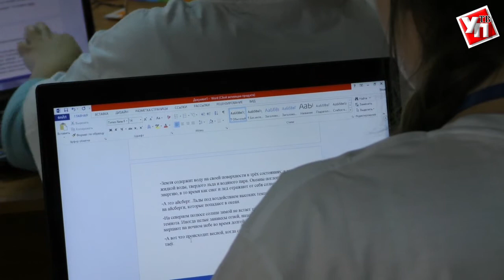World Skills Russia «Молодые профессионалы»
В Ульяновской области проходит VI региональный чемпионат «Молодые профессионалы» WorldSkills Russia. Чемпионат проводится для популяризации рабочих профессий, повышения профессиональной подготовки студентов по всему миру.